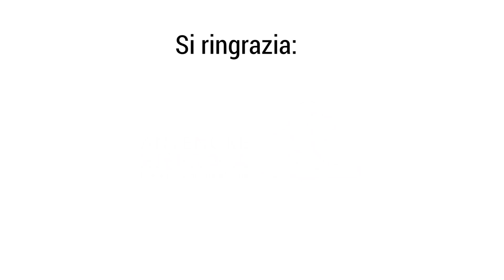Rientra il TTIP grazie a Juncker a fine mandato - Simone Lombardini